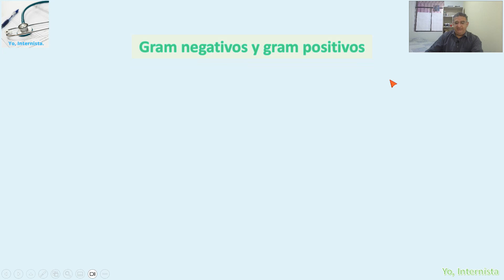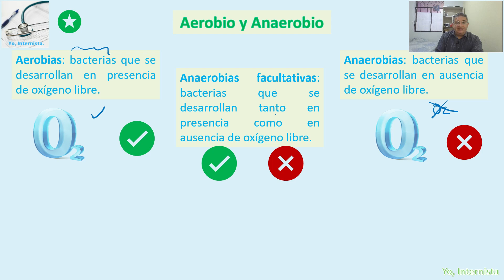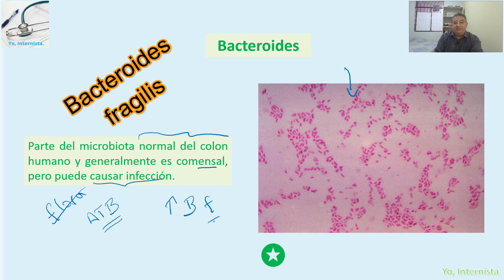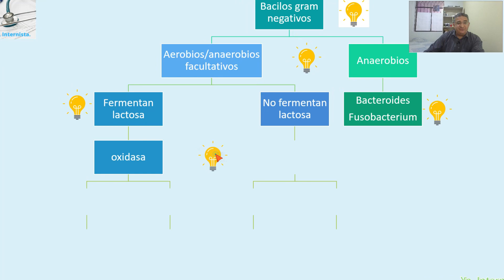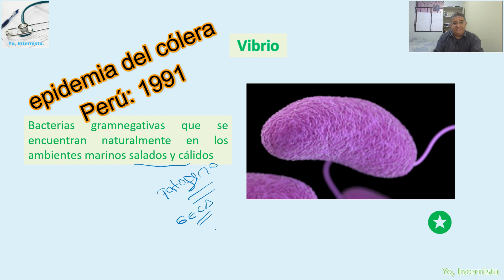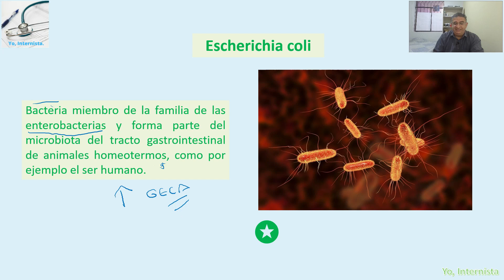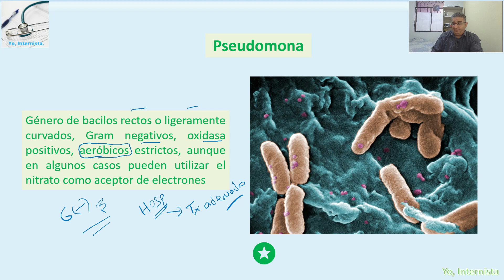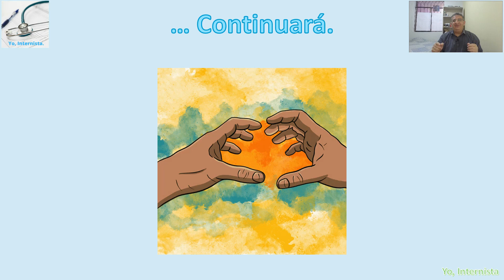BACILOS GRAM NEGATIVOS CLASIFICACION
Infeccioso - clasificación de los agentes infecciosos.
Bacilos gram negativos y sus características básicas: el porqué de su clasificación, teniendo en cuenta las reacciones enzimáticas y catalíticas.
Rescato directrices sobre tratamiento de las enfermedades infecciosas del libro publicado por la OPS:
Tratamiento de las enfermedades infecciosas 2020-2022. Octava edición
Washington DC, mayo 2020.
Está desarrollado para el estudiante de medicina y ciencias de la salud, pero también para el médico que quiera refrescar sus conocimientos sobre el tema.
Se irán presentando varios videos en formatos cortos, tipo "píldoras", que se encontrarán en la lista de reproducción específica.
Tomo como referencia bibliográfica:
La descarga es libre.
Pasa la voz y comparte.
Envía tus opiniones y sugerencias.

Yo, Internista.